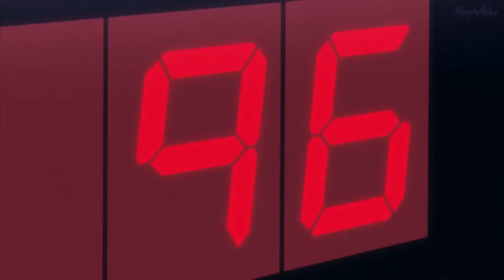Kuroko No Basket - The Generation of Miracles highlights